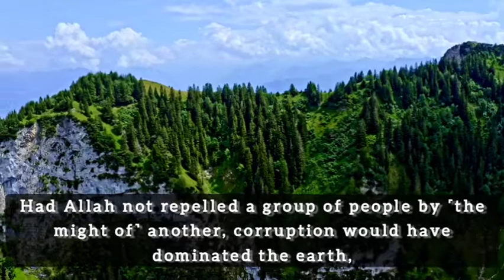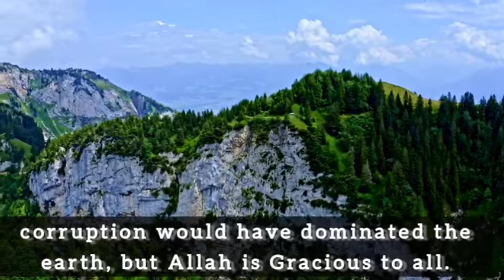Fight between Taloot and Jaloot|Saul and Goliath|Surah Baqarah 249-252